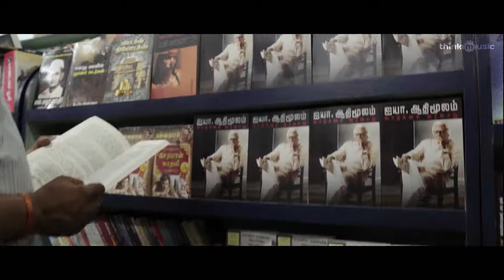Seethakathi official Trailer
SEETHAKATHI OFFICIAL TRAILER | TAMIL MOVIES | VIJAYSETHUPATHY 25th FLIM | 2018